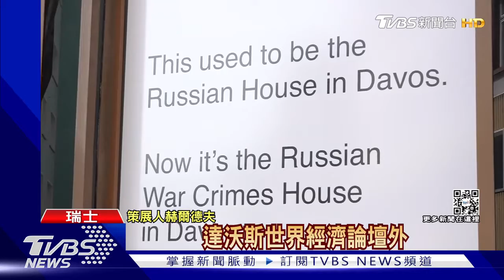世界經濟論壇 設主題館揭俄戰爭罪行｜TVBS新聞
因為全球新冠疫情睽違兩年之後，達沃斯世界經濟論壇今年恢復實體舉辦，
結果又遇上Omicron疫情以及俄羅斯入侵烏克蘭，使得全球議題更加複雜，
TVBS採訪團隊，來自現場的第一手觀察。